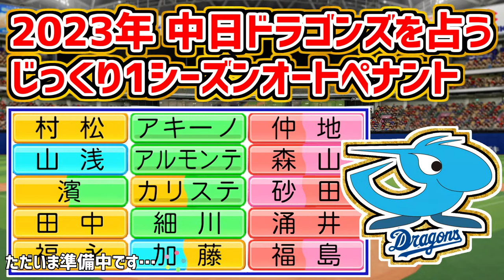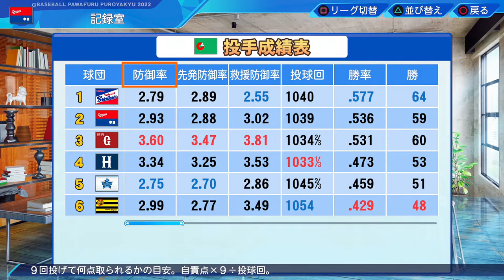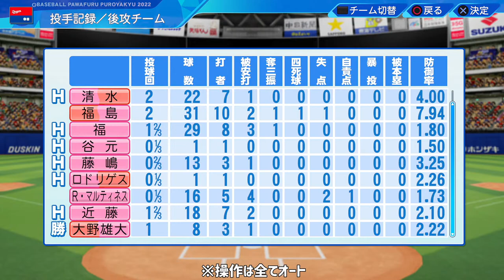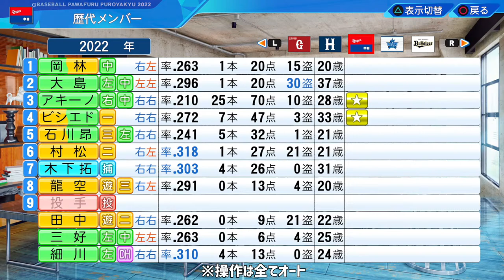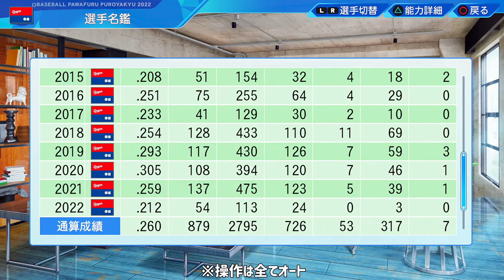#21【パワプロ2022】2023年 中日ドラゴンズを占う1シーズンオーペナ 大規模選手入れ替え＆助っ人獲得＆トレードの結果は…？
パワプロ2022のオートペナント実況生放送。じっくり1シーズン戦います。仲地礼亜、村松開人、森山暁生、山浅龍之介、濱将乃介、田中幹也、福永裕基、アキーノ、アルモンテ、カリステ、福島はLIVEパワプロのダウンロード選手をお借りしています。